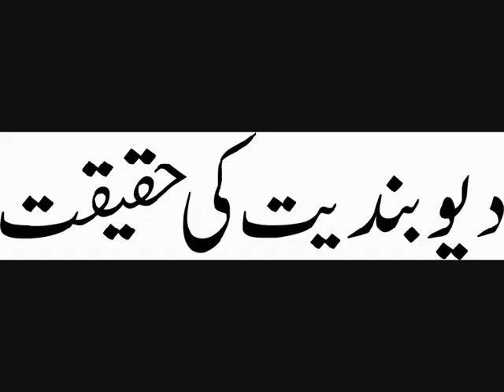Mufti Muhammad Rafi Usmani - Deoband Ki Haqiqat 6 of 7